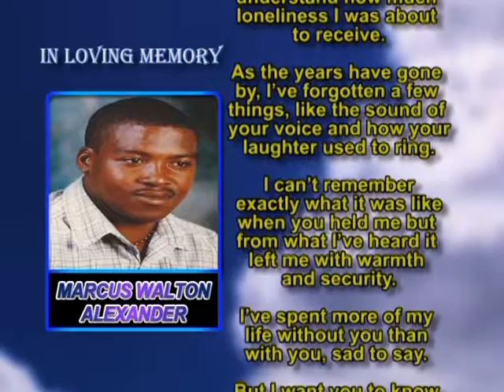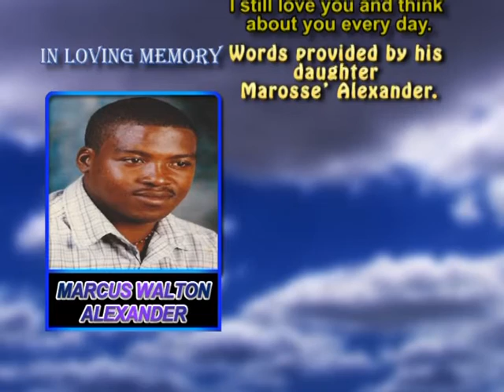Marcus Walton Alexander memorial 1